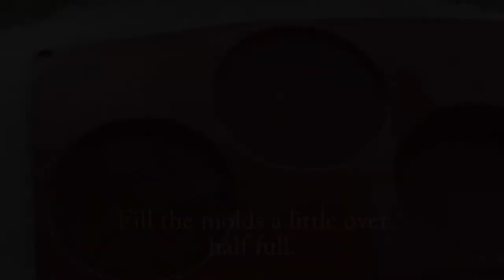How to Make a Rainbow Petri with Jill Jackson!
Permanent rainbows do exist!  Full instructions on how to make a resin Rainbow Petri.  Watching the ink drip is mesmerizing... Yes, it's as fun as it looks!